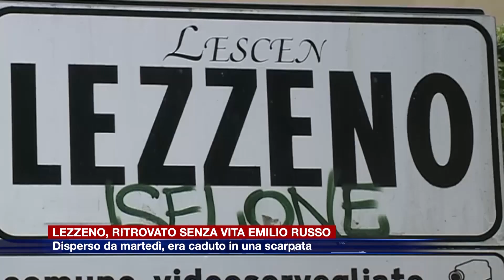Etg - Lezzeno, individuato in un burrone il corpo di Emilio Russo